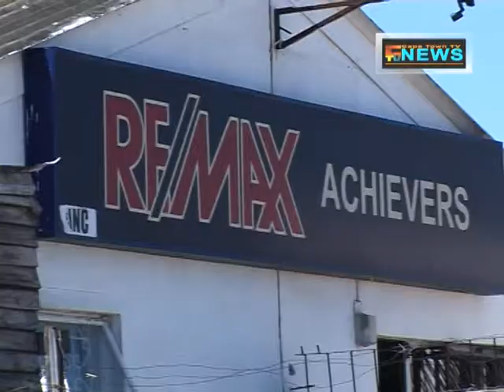CTV news 20 Feb 2012 Smartietown Residents Take a Stand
Residents of Smartietown in Eastridge Mitchell's Plain are taking a stand for there houses